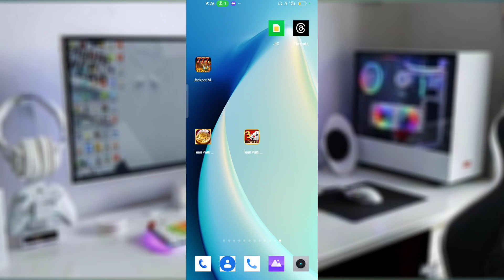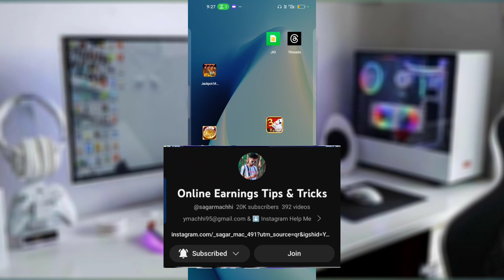teen patti padukone! ! teen patti padukone se paise kaise kamaye ! teen patti padukone withdrawal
Hello Friends
         Teen Patti Padukone App पैसे कैसे कमाए ! Withdrawal कैसे करे ! Real Or Fake ! App Fully Secure